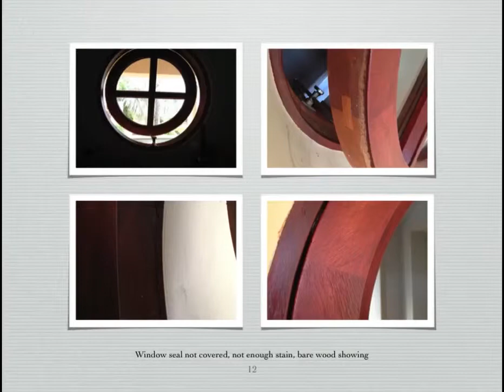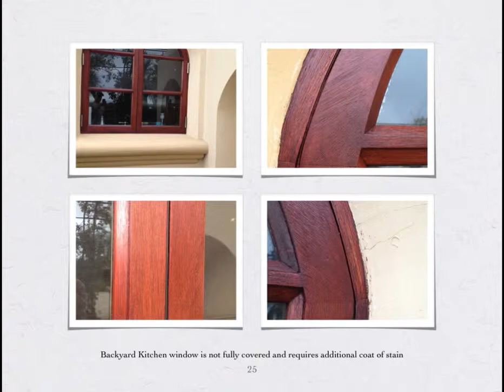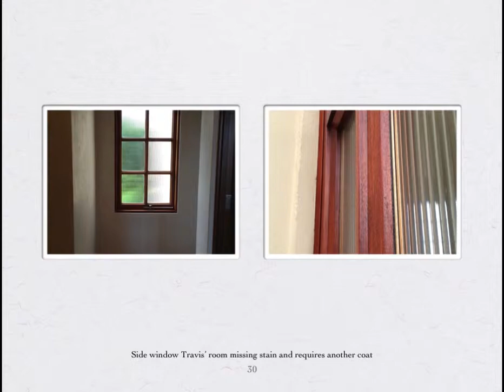Door and window stain project June 2012 Book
Keith Phillips painting stain project problems